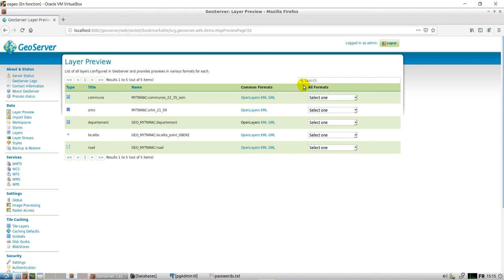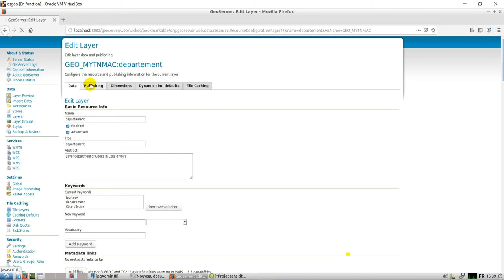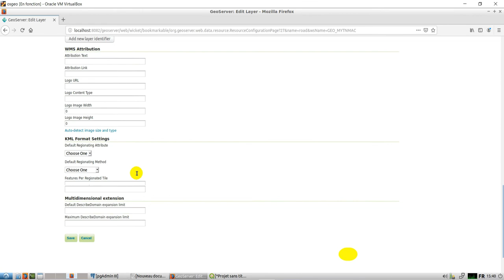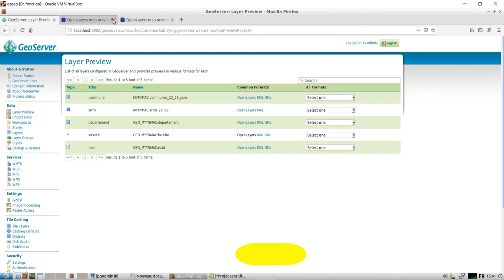[Geo_MYTNMAC] OSGEOLive|Geoserver10 - Modification du style d'une couche publiée dans Geoserver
Cette vidéo présente la procédure de modification du style d'une couche publiée dans Geoserver 2.15